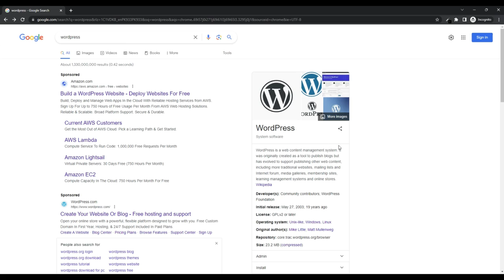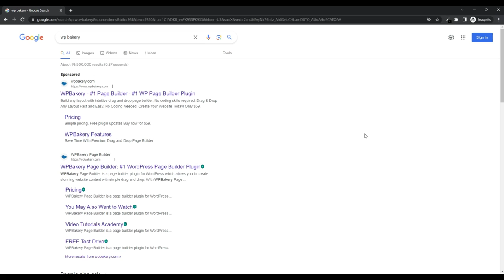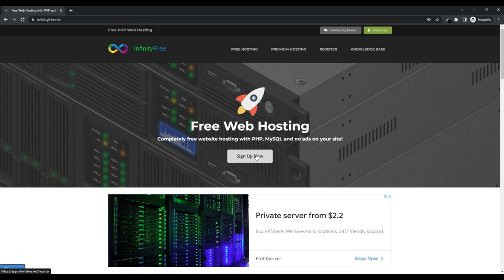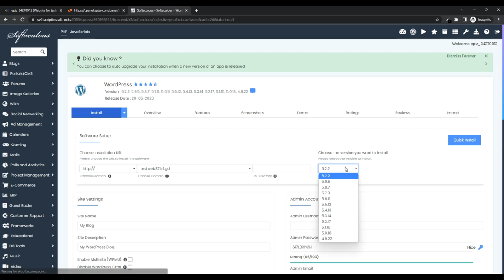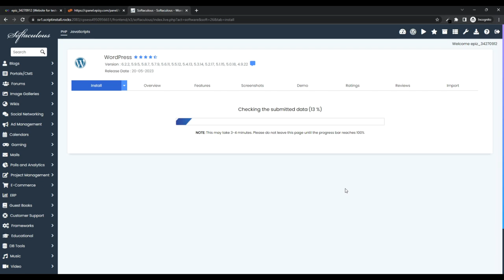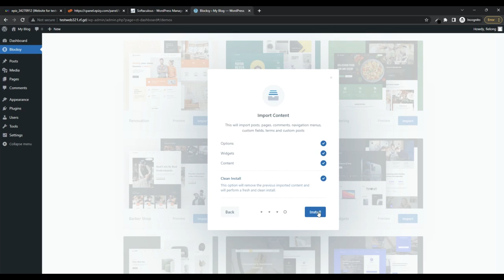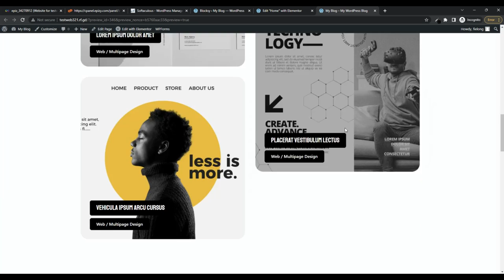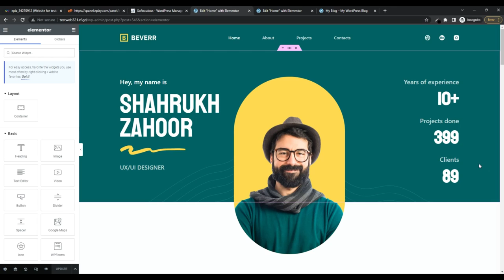How To Create A Free Website - with Free Domain & Hosting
In this tutorial, I'm going to guide you through the entire process of creating your very own website, and here's the best part – it's completely free! Yes, you heard that right. We'll be exploring how to design and launch a professional website without spending a single penny on domain names or hosting services. Sounds amazing, doesn't it?

Now, let's talk about the key elements of our video title: "How To Create A Free Website - with Free Domain & Hosting." Throughout this tutorial, we'll be emphasizing these important words, making sure you understand every step of the process and can confidently follow along.

We'll start by discussing the concept of domain names and why they are crucial for your website's success. You'll learn how to choose a catchy and memorable domain name that perfectly aligns with your brand or personal identity. And yes, we'll show you how to get it for free!

Next up, we'll delve into the world of hosting services. I'll walk you through various options available for free hosting, ensuring your website has a secure and reliable online home without breaking the bank. You'll see just how easy it is to find the perfect hosting platform for your needs.

Once we have our domain name and hosting sorted out, it's time to roll up our sleeves and get creative. We'll explore intuitive website builders that offer stunning templates and user-friendly interfaces. You'll be amazed at how effortlessly you can design a visually appealing website, even if you have no prior coding experience.

Throughout the video, I'll provide you with practical tips and tricks, highlighting the importance of our title words: "free website," "free domain," and "free hosting." You'll witness firsthand how these elements come together to create an incredible online presence without any financial constraints.

By the end of this tutorial, you'll have a fully functional and aesthetically pleasing website that reflects your unique style and purpose. Imagine the possibilities that will open up for you, whether you're a blogger, entrepreneur, or simply looking to showcase your talents to the world. Don't miss out on this incredible opportunity!

So, get ready to embark on an exciting journey of website creation, where you'll learn how to make the most of "How To Create A Free Website - with Free Domain & Hosting." Let's dive in and start building your digital empire today! See you there!